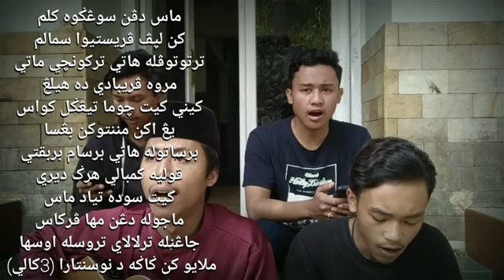WARISAN (Anak Kecil Main Api) Acoustic dengan sarikata tulisan jawi